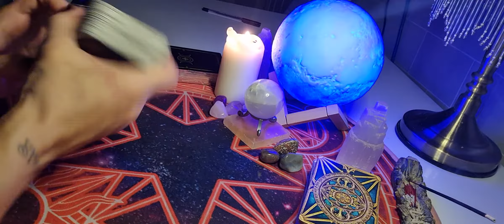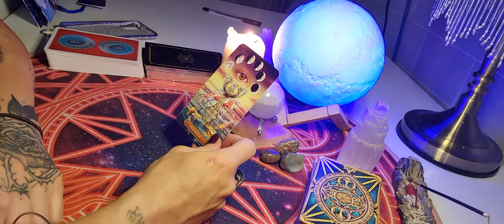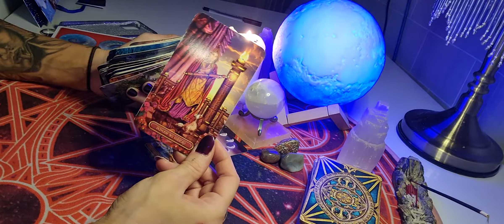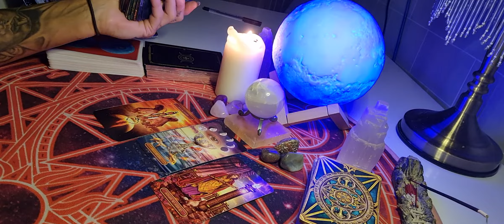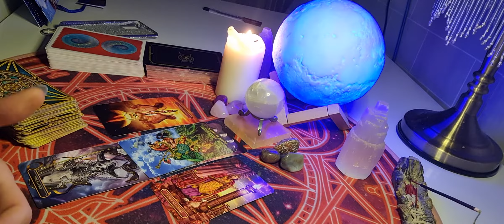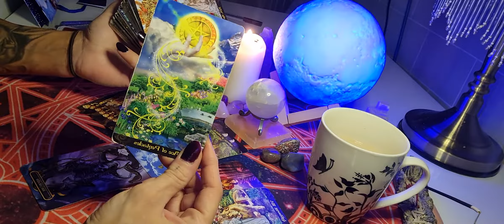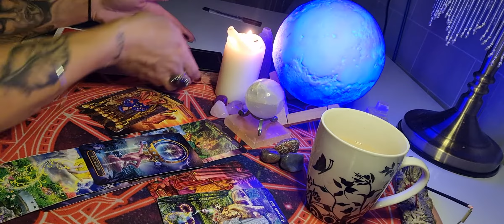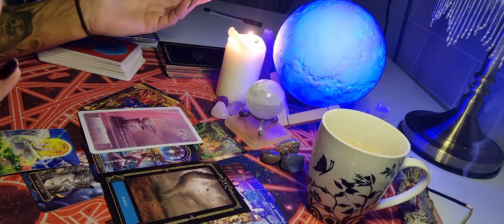CAPRICORN OCTOBER 31ST TAROT CARD READING.YOU ARE ON FIRE OWN THAT SH#T 💘💘👌🔮